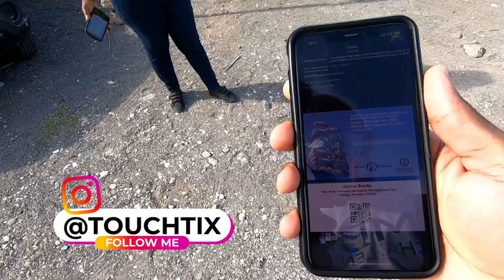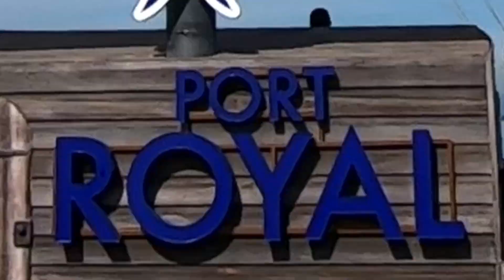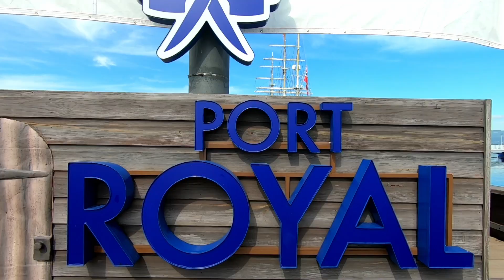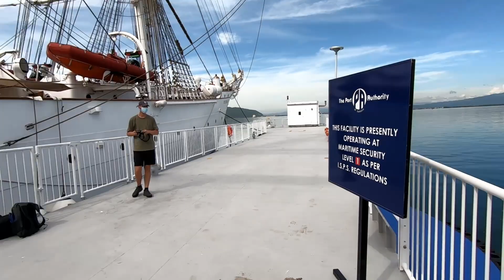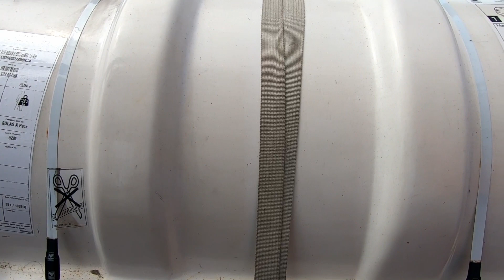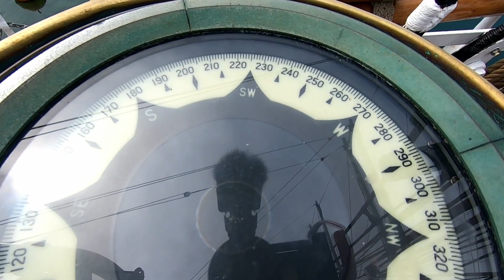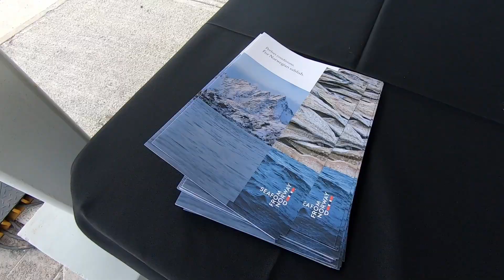NORWEGIAN TOUR SHIP VISITS JAMAICA|One Ocean Expedition| STATSRAAD LEHMKUHL|Jamaica Travel Vlog 2021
🥺PLEASE CONSIDER DONATING, SO I CAN INVEST IN BETTER EQUIPMENT TO PUT OUT THE BEST QUALITY VIDEOS POSSIBLE FOR YOU🥺

Setting sail for the future! In August 2021, the Norwegian tall ship Statsraad Lehmkuhl sets sail for a circumnavigation of the world. The One Ocean Expediton is a recognized part of the UN Decade of Ocean Science for Sustainable Development.

CHAPTERS

0:00 - INTRO
01:24 - COMMENT OF THE WEEK 🤗
02:00 - RANDOM SUBSCRIBER SHOUTOUT 🔊
03:10 - INTRO CONTINUES
03:46 - SHIP DETAILS EXPLAINED
07:17 - TIMELAPSE DIRECTIONS & CHITCHAT
09:25 - TICKET VERIFICATION
09:47 - PORT ROYAL CRUISE PORT
11:43 - MONTAGE 1
12:06 - THE PIER
12:33 - FLOATING DOCK
13:56 - ALL ABOARD!
14:05 - LET THE TOUR BEGIN 🤩
15:17 - MONTAGE 2
15:32 - TO THE KITCHEN
15:48 - THE KITCHEN
16:25 - SHIP DECK (LOWER LEVEL)
16:42 - MONTAGE 3
17:38 - SPEAKING WITH A CREW MEMBER
19:43 - ANOTHER CREW MEMBER
21:18 - BYE BYE STATSRAAD LEHMKUHL
21:30 - TOP 5 JAMAICA (DIGITAL MARKETING AGENCY)
21:34 - MONTAGE 4
21:41 - RANDOM SUBSCRIBER MEET-UP 😃
21:48 - FINAL LOOK AT THE SHIP
21:51 - SALTFISH FRITTERS & OTHER FOODS AWAITS
22:36 - MONTAGE 5
22:59 - ASHEBRE (FOOD CATERING👌🏽🤤)
23:03 - OUTRO

+ Creatives Featured:

Hi everyone, my name is Akeem Boothe. I am from Jamaica and I will be sharing content from my many interests. Mainly, travel, real estate, adventure and food content. Thank you for stopping by and I hope you will enjoy the content that you will be seeing here.

MOMENTS are created by each and everyone of us daily. I am just fortunate enough to share mine with you all.